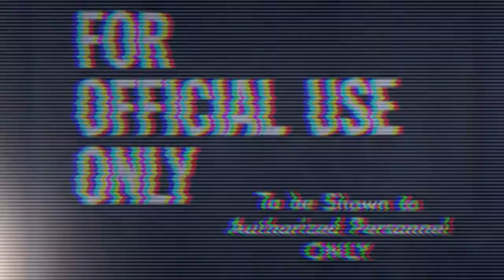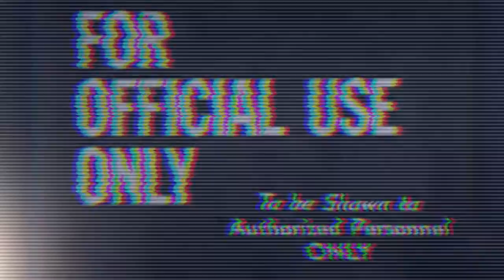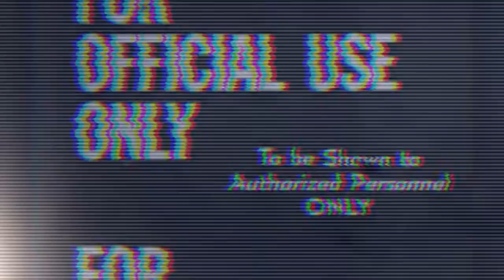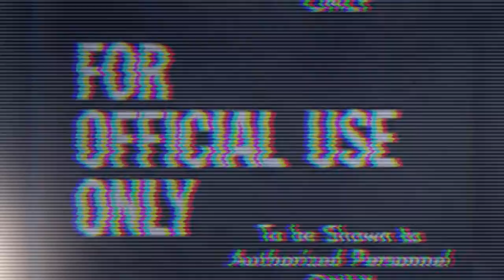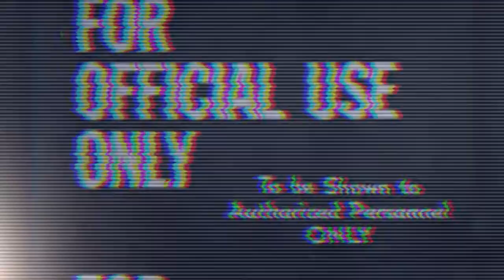SCP 539 - The Perfect Distraction - Euclid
Want more horror? The narrator, Billie Dean Shoemate III is the author of over 30 horror and thriller novels, as well as over 100 short stories. his books are available on Amazon, or anywhere else you can get paperback or ebooks online. He is also the host of the No Disclosure Podcast, available across all platforms. Go to our website to show your support!